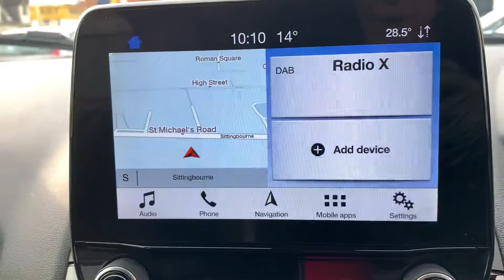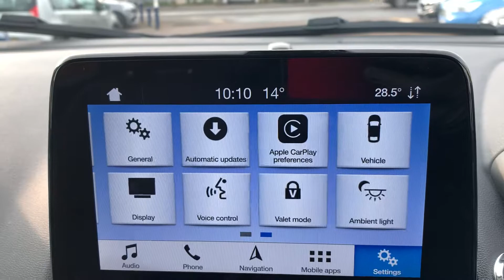GJ68XZA Cockpit demo